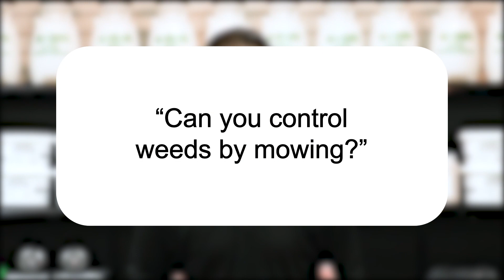Can You Control Weeds by Mowing? | Pest Support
In this video, Jason explains why mowing weeds isn't enough to fully get rid of them.